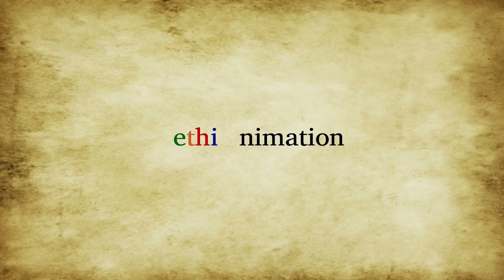የስልካችሁ መጥሪያ ድምፂ ሙንድነው?🤔 | ዲማን ሾው ምዕራፍ 3 ክፍል 24| EthioNimation